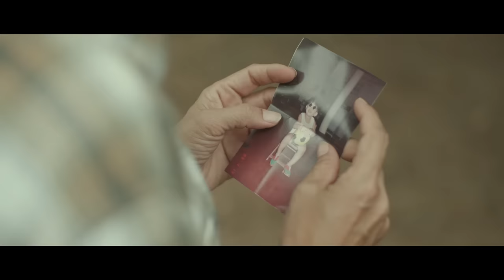สัญญาน้ำตาแม่ - มนต์แคน แก่นคูน【MUSIC VIDEO】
เพลง : สัญญาน้ำตาแม่
ศิลปิน : มนต์แคน แก่นคูน
คำร้อง :  สลา  คุณวุฒิ
ทำนอง :  สลา  คุณวุฒิ
เรียบเรียง : ปิยะวุฒิ ณ บางช้าง

คือจังบาปขี่ช้างสูบยาเข้ามาย่ำใจ
ยามเห็นแม่ต้องน้ำตาไหลย้อนลูกชายคนนี้
ต้องยากนำอยู่บ่เว้น ใหญ่บ่เป็นจั๊กที
เห็นลูกไทบ้านเพิ่นดี ลูกแม่ติ๊..บ่เข้าท่า

เป็นลูกผู้ชายแท้แท้
เฮ็ดให้แม่ต้องเสียน้ำตา
คือชั่วแท้ชาตินี้เกิดมา
ขอเอาน้ำตาล้างตีนให้แม่

เป็นบักคำผลาญ ที่คนส่า
หยดน้ำตาแม่ทำให้แคร์
ใจแม่คงเจ็บหนัก ลูกมันซั่วคักที่ลืมดูแล
บักโตปัญหาคนเดิม สิเป็นคนดีแล้วเด้ออีแม่
สิตั้งใจลบ เฮ็ดดีกลบบาดแผล สิบ่ให้แม่เสียใจ

น้ำนมแม่เลี้ยงมาพาใหญ่ ลูกตอบแทนด้วยน้ำตา
เฮ็ดให้แม่ต้องนำแก้ปัญหา ที่ลูกชายก่อไว้
ลูกไทบ้านหาเงินให้แม่ แต่ลูกหาแต่เรื่องให้
ใหญ่จนหมาเลียก้นบ่ได้ ยังพอก่ำก่า

ขอสัญญากับน้ำตาแม่
ว่าต่อไปนี้ลูกสิตั้งใจ
สิเฮ็ดโต เป็นคนดี